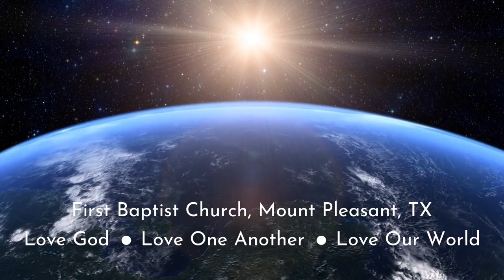The Good Life | James 3:13-18 | FBC Mount Pleasant, TX